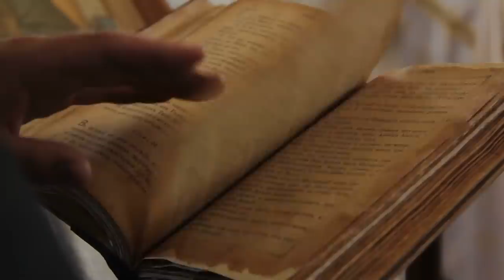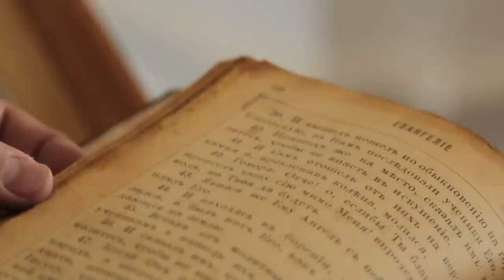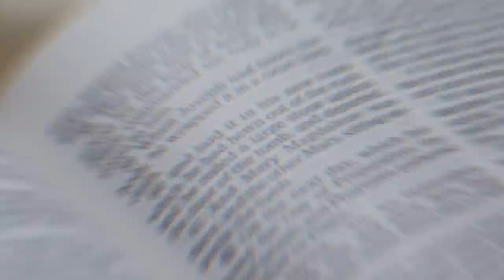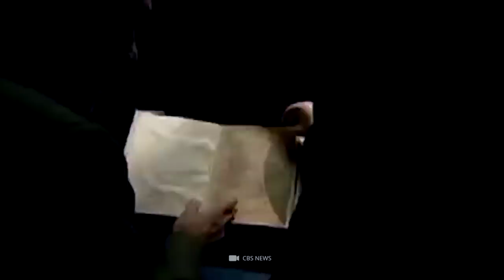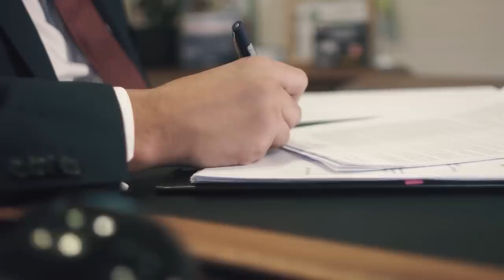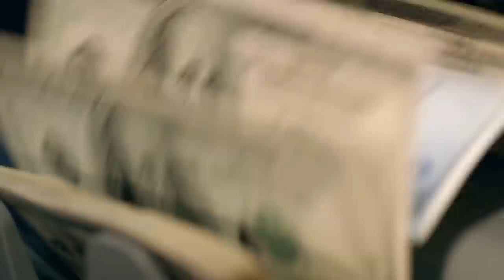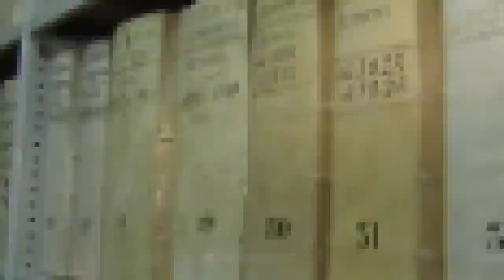10 Secrets the Vatican Doesn’t Want You to Know!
With an area of just 44 hectares, the Vatican has become the smallest country on our planet. Located in the middle of the Italian capital Rome, the miniature state is the center of the Christian faith for over a billion Catholics. At the same time, the Vatican is home to the last absolute ruler in Europe: the Pope.